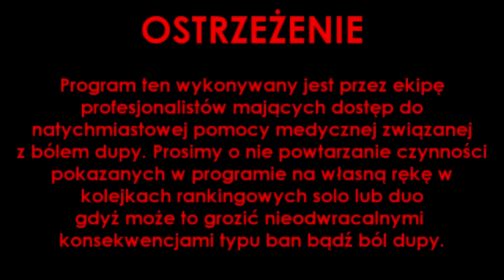ABC AD Carry #13 - Jayce (League of Legends)